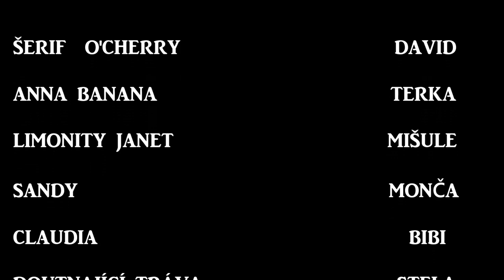Zimní filmová škola 2016: Tenkrát na zahradě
Krátký film, který vznikl na Zimní filmové škole HM 2016 konané od 19. do 21. února v Praze, je parodií na snímky Sergia Leone.